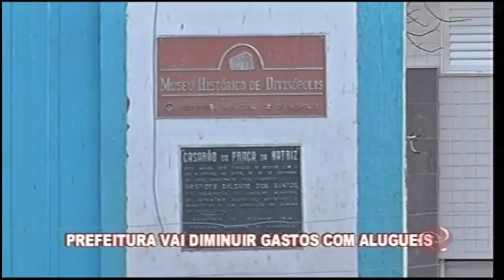DIVINÓPOLIS: Prefeitura vai diminuir gastos com aluguéis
A expectativa é de economizar R$ 1 milhão e 300 mil reais.